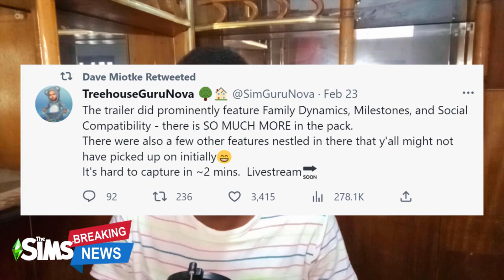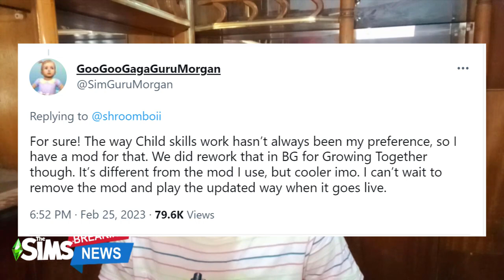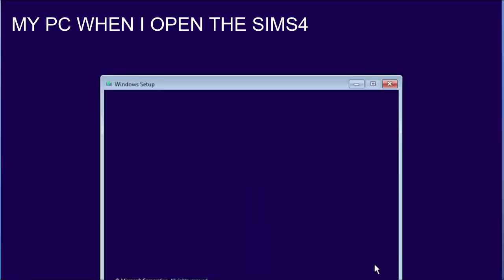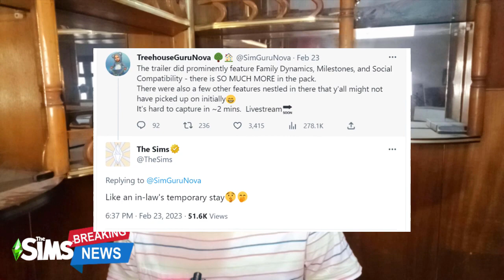SIMS 4 GROWING TOGETHER GAMEPLAY TRAILER | SIM GURUS LEAK PACK FEATURES | SIM COMMUNITY DRAMA & MORE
HEY BESTIES, CATCH UP ON ALL THE EVENTS THAT HAVE BEEN GOING ON AROUND THE NEW SIMS 4 EXPANSION PACK. INCLUDING LEAKED FEATURES AND THE SPICY SIMS TWITTER DRAMA..HEHE